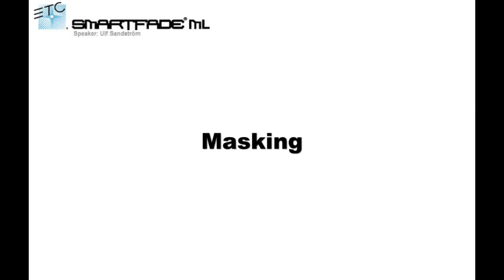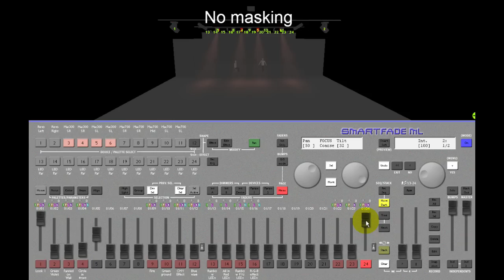SFML 19 Masking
For emergency technical assistance contact ETC Technical Services @:
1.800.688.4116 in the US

The SmartFade and SmartFade ML have been discontinued.
For support continue to contact ETC Technical Services as shown above.